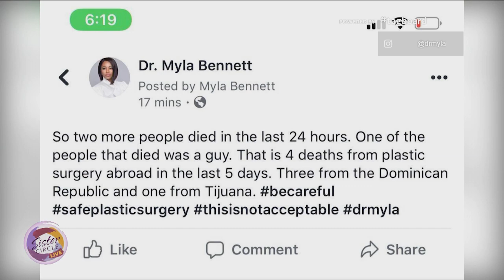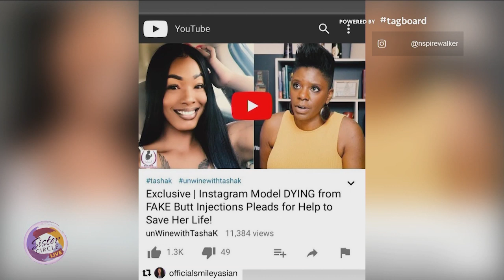Sister Circle | The Importance of Safety in Plastic Surgery with Dr. Bennett | TVONE